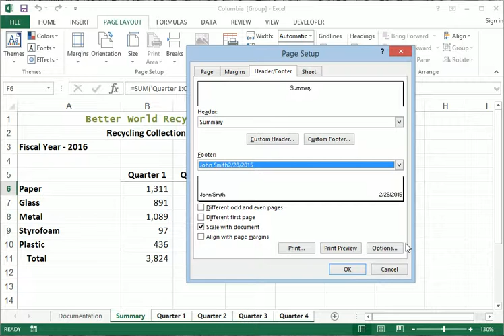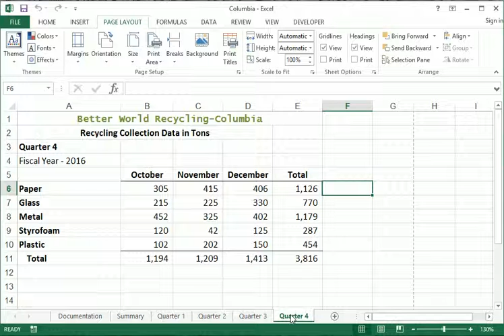611 Printing Worksheet Group in Excel